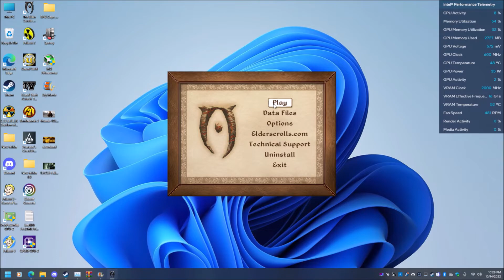The Elder Scrolls IV Oblivion Intel Arc A750 AMD Ryzen 5 3600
Had to use this fix to get the game to display anything, DGVoodoo and DXVK don't work period and the game crashed to desktop at the end of the video
AMD Ryzen 5 3600
Asus ROG Strix B450-I
Intel Arc A750 Limited Edition
G-Skill Trident Z RGB 16GB DDR4 3000mhz (2 Sticks)
Samsung 980 Pro 1TB NVMe SSD
EVGA 650GM SFX
Cooler Master NR200